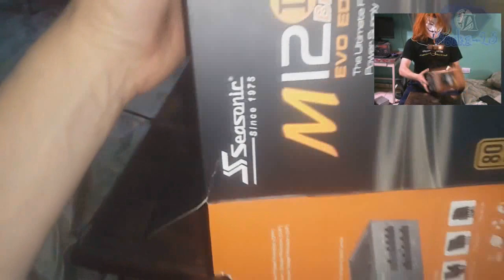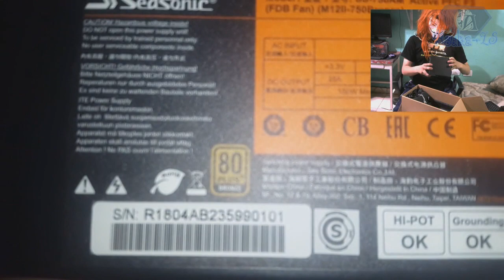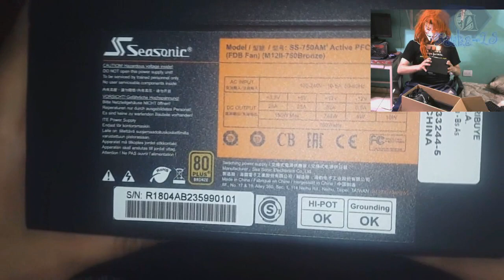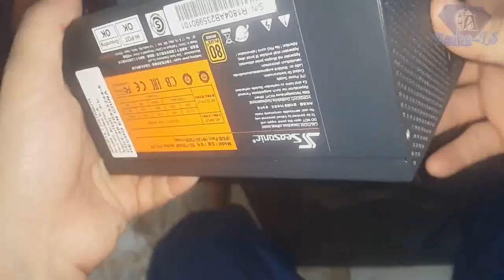Unboxing Fuente Seasonic 750W Fuente Minar Bitcoins PC